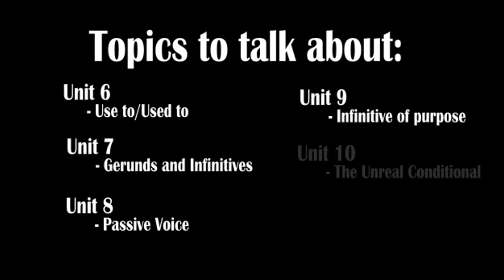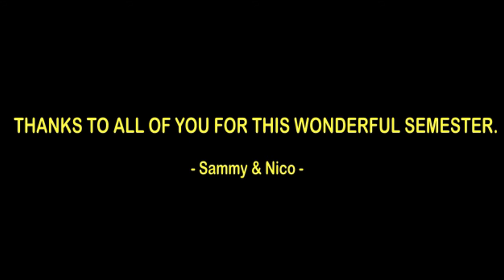UIDE 2017 Nicollette&Marjorie Infinitive&Gerunds,Plus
Level 2B students